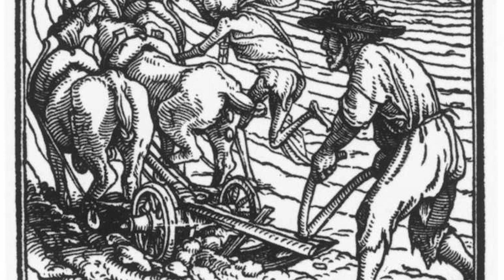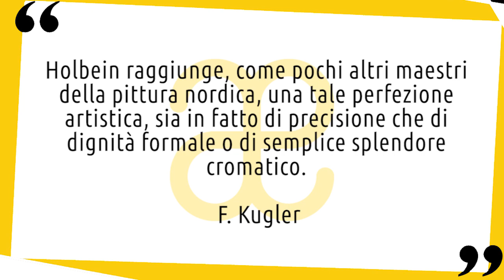Hans Holbein il Giovane: vita e opere in 10 punti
Breve biografia della vita e delle opere dell'artista Hans Holbein il Giovane, celebre per i ritratti di Enrico VIII 😉 Nuovo video della serie artistiin10punti.
▼▼CONTINUA SOTTO▼▼

Questa è la storia di Hans Holbein il Giovane, figlio di Hans il Vecchio, membro più importante della famiglia Holbein che gran ruolo ebbe nella storia dell’arte. L’artista nacque tra il 1497 e il 1498 ad Augusta, città della Germania, situata nella parte sud-occidentale della Baviera e importantissimo centro economico e commerciale. La prima formazione gli fu data dal padre, e forse da Hans Burgkmair, pittore tedesco, col quale sarebbe entrato molto presto in contatto. Raggiunse Basilea, importantissimo centro culturale-umanistico, nel 1515 in compagnia del fratello Ambrosius.

LETTURE CONSIGLIATE
➡ Holbein il Giovane per Rizzoli